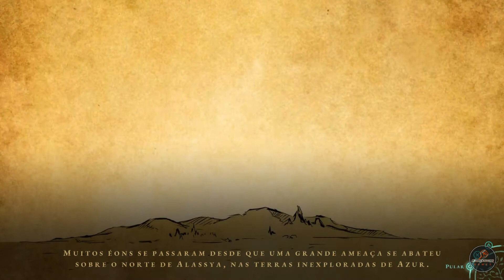GREAK: MEMORIES OF AZUR (STEAM) | PARTE 01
Greak: Memories of Azur é um side-scrolling para um jogador com animações desenhadas à mão. Assuma o papel de três irmãos — Greak, Adara e Raydel — e guie-os pelas terras de Azur. Alterne-se no controle dos três e use as habilidades únicas de cada um para fugir da invasão dos Urlags.